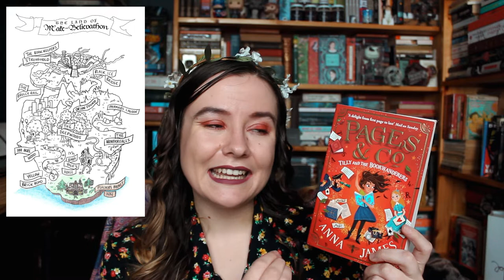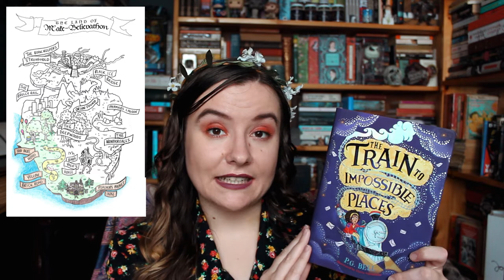Believathon TBR // Finally Reading All My Most Anticipated Middle Grade!🌻 Velvet Library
Today I'm sharing my TBR for the Believe in the Impossible Readathon (or, Believathon) hosted by the inimitable How To Train Your Gavin! I'm thrilled to finally be reading all the most anticipated middle grade off my TBR.

Books mentioned:
Girl Who Circumnavigated Fairyland in a Shop of Our Own Making

Hello!
I'm Kelly Hoggons, a South African youtuber who discusses all things literary here on BookTube. I read a mix of fantasy, literary fiction, YA, and middle grade, so there's really something for everyone.

Intro sound effect: Bird In Rain Sounds | Effects | Sound Bites | Sound Clips from SoundBible.com